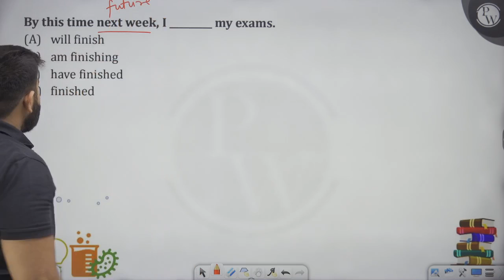By this time next week, I ___ my exams.....